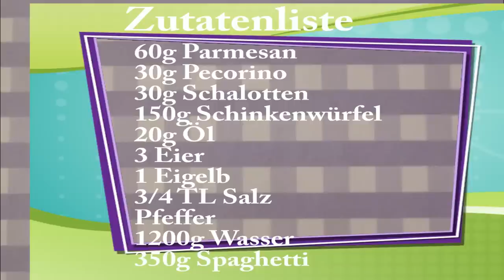Thermomix® Spaghetti Carbonara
so zieht der Thermomix® die Nudeln selber ein.